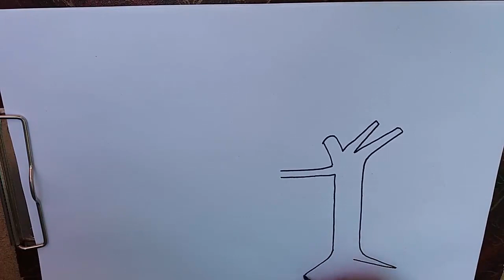Mountain landscape drawing easy beautiful for kids step by step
The tree, mountain and landscape drawing easy beautiful for kids.
In today video, learn a mountain landscape drawing easy beautiful scene especially with basic technique. This is very interesting and amazing drawing for kids and also for beginners. Dear friends, you can learn this beautiful landscape drawing easily with me and I hope you will learn and draw it quickly, just need to follow all the points that I am teaching you in this video.
You can also draw boat and more trees to make you landscape scene more beautiful.